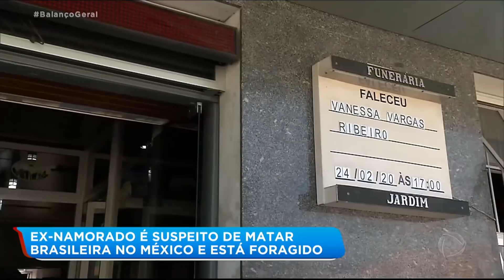Polícia procura suspeito de jogar ex-namorada pela sacada do prédio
O corpo da brasileira, que foi assassinada no México por um empresário, foi trazido para o Brasil. O empresário é ex-namorado dela e segundo as investigações, ele jogou a mulher da sacada de um prédio após uma discussão. A polícia segue com as investigações e ainda procura pelo suspeito. Para assistir ao Balanço Geral SP na íntegra, acesse o PlayPlus.com